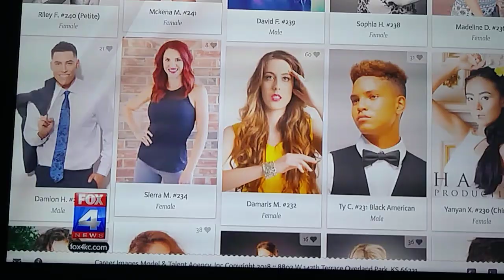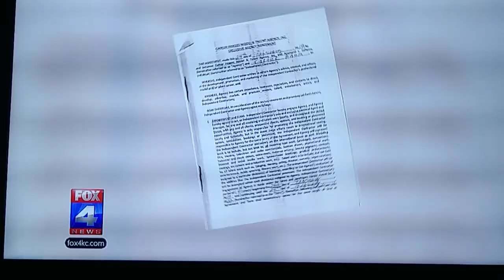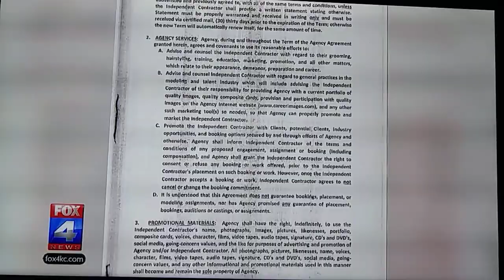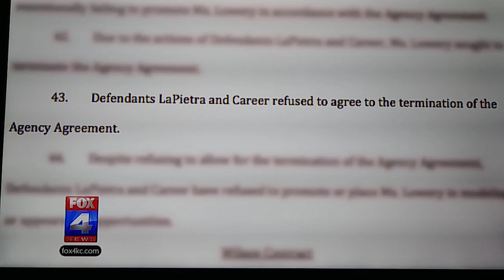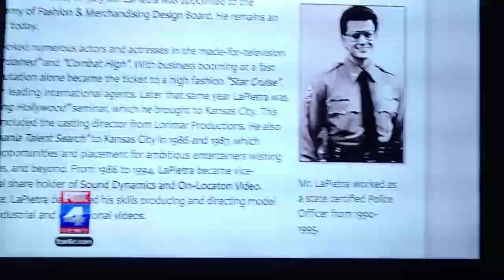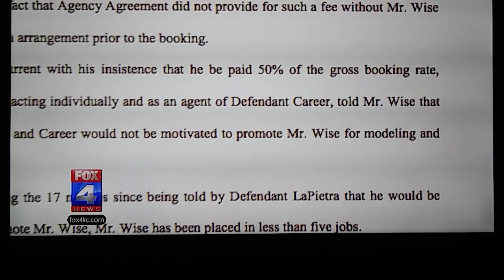FOX4KC Problem Solvers vs. Career Images Model and Talent Agency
Investigative report into Kansas City's Career Images Model and Talent Agency and its owner Raymond LaPietra.